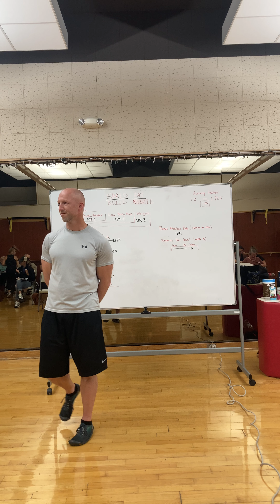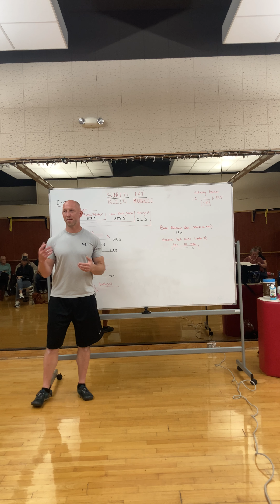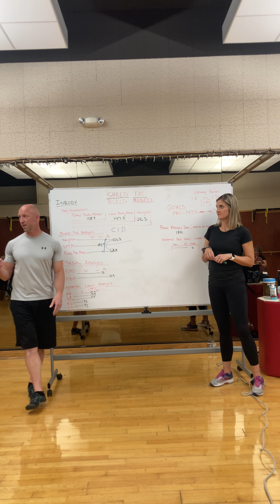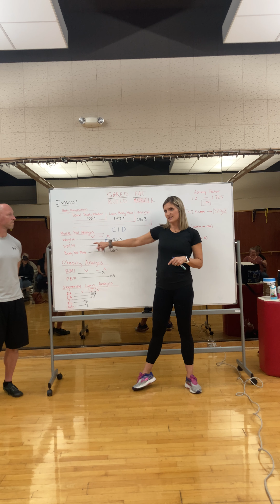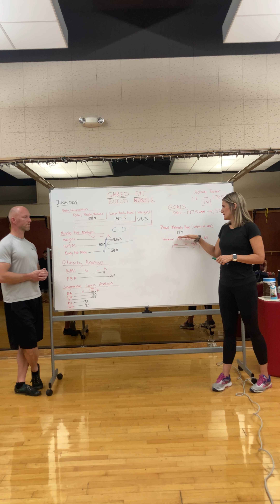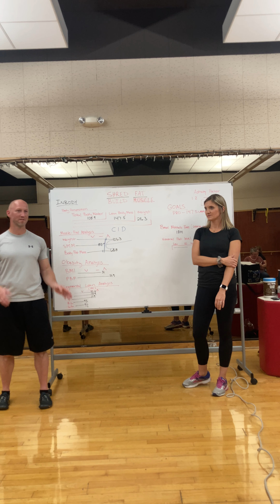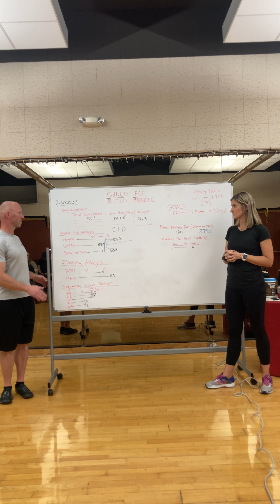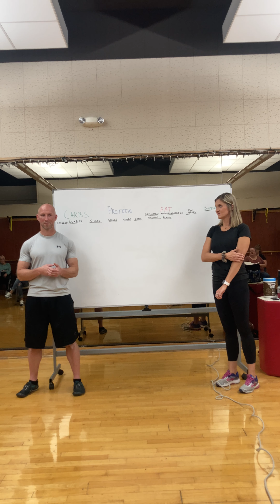Biggest Loser/Gainer Nutrition Meeting